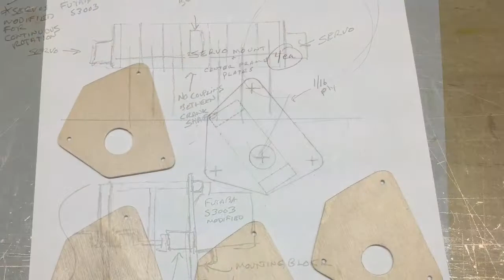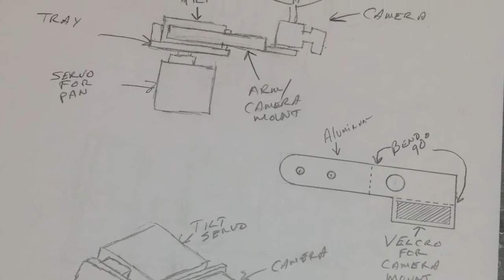Building the RC "Strandbot"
Converting a Strandbeest kit to RC with commonly available RC components.  Build also includes FPV with a 2-axis gimbal.